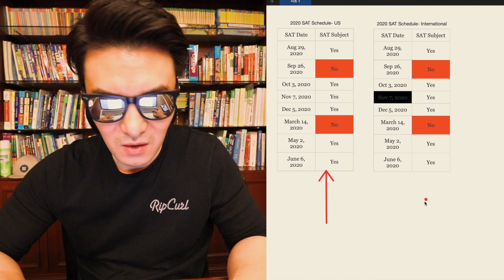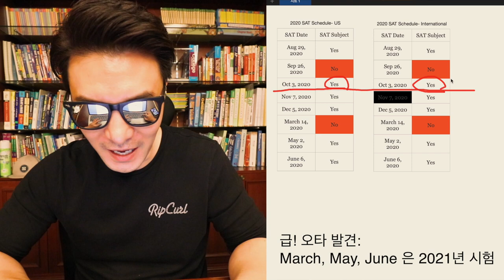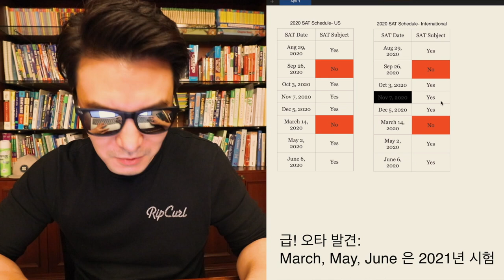2020 하반기 SAT 일정 짜기 / SAT Subject 시험이 없는 달은?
[앤디쌤] 방갑습니다 ~ 여러분, 오늘 이비디오는 따끈따끈하게 찍어서 바로 올리는 영상이 되곘습니다 ~ 무슨 내용이냐면 오늘 영상 찍은 날 기준으로 칼리지보드에서 SAT등록을 시작한건 다들 아실테죠 , 저희 고객분들의 SAT일정을 같이 상담해주다가 유튜브에도 SAT 일정 내용을 함께 공유해보고자 영상을 켰습니다. 2020년 2012년 SAT TEST 일정 함꼐 보시죠 ~

[앤디프랩] 코로나 때문에 SAT 시험 일정이 다 취소된 후 6월 시험 취소자들 부터 SAT등록이 시작됐습니다 ~ 서버 다운되고 난리도 아니죠 ㅜ  올해 하반기와 내년 상반기까지 SAT일정을 여러분들꼐 공유해드려요 , 올해 원서 쓰는 학생들은 SAT Subject 일정도 함께 고려해서 계획을 세워보기 바래요 ~